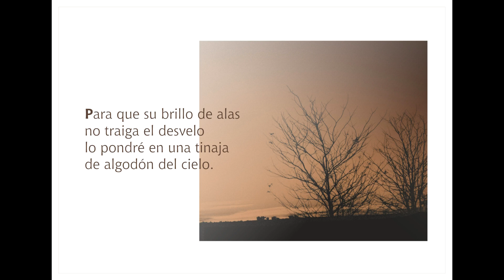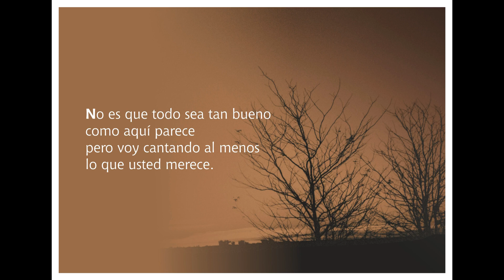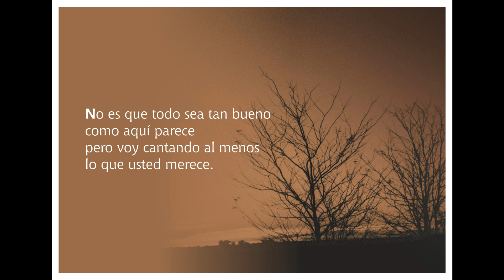Navega (2002) - Lo que usted merece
Navega | Shagrada Medra 2002

Compositor: Jorge Fandermole.

Los arreglos de cada tema han sido realizados en forma conjunta por los músicos intervinientes.

Guitarra y voz: Jorge Fandermole
Piano, acordeón y voz: Carlos Aguirre
Bajo: Fernando Silva
Percusión: Juancho Perone